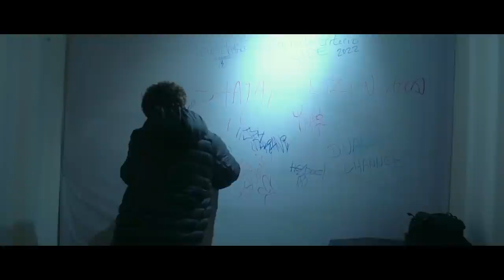Visage Music @ LIVE SET at Park.Art 10 Anos - Pinhais, BR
Set gravado no aniversário do Park.Art de 10 Anos.

Créditos:

Capa: @dearpam